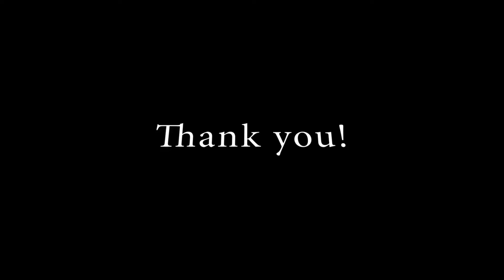Walk with DINETH 02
Let me know which mobile device you’re filming with in the comments below!